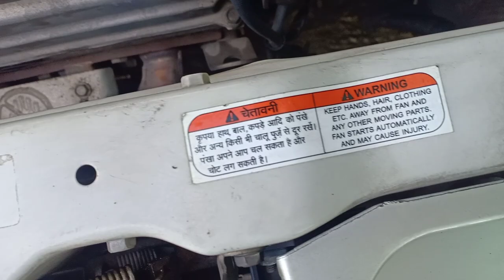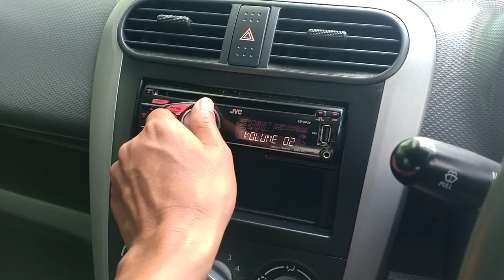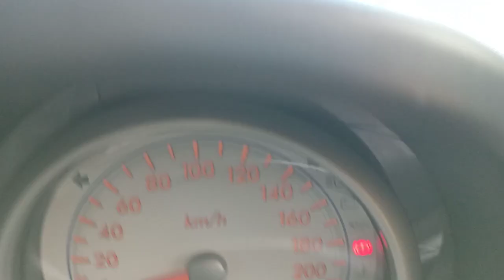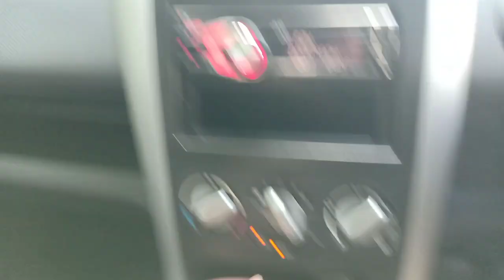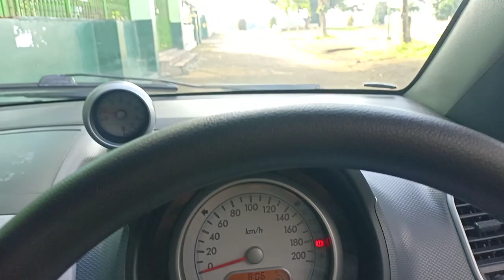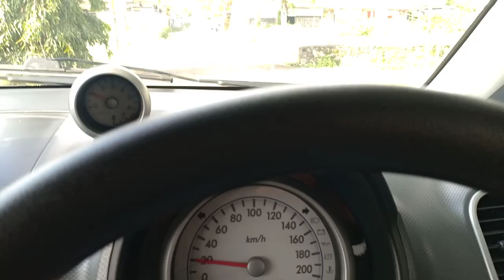Suzuki Splash MT 2012